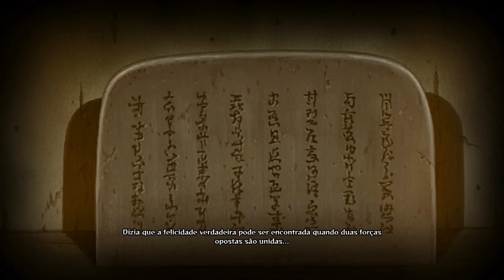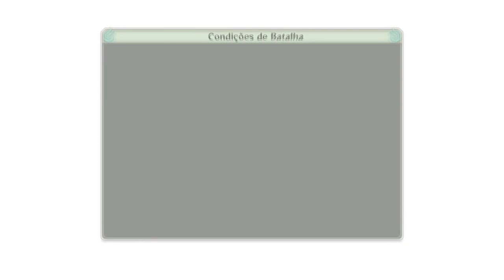Naruto Storm 4 | #14 | O Pulso de Madara!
novo servidor do discord Nesse décimo quarto episódio, completamos o capítulo "O Pulso de Madara".

Olá, bem vindos ao canal Diagon83.

Oi, eu faço gameplays de Minecraft e outros jogos.